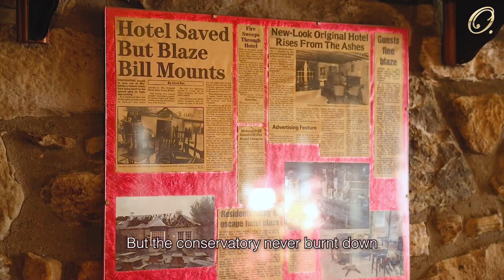23. The Fire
The Fire
Tuesday the 7th of September 1993 will always be a significant date in the history of the Original Rosslyn Inn. It was the date of the lounge bar fire. A very scary event for the family and the business.
A story of overcoming adversity with the help of local people and businesses.